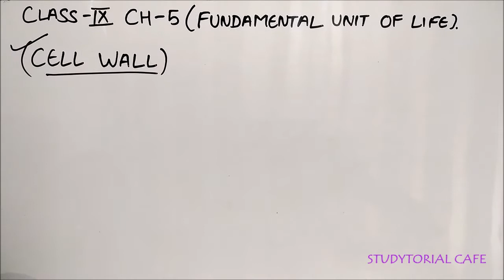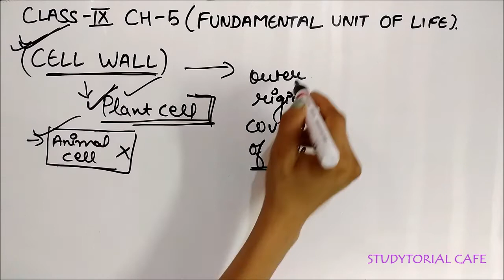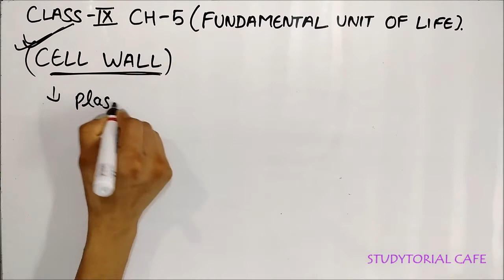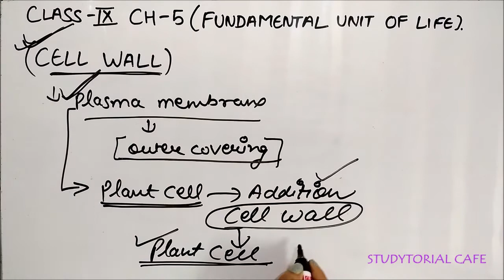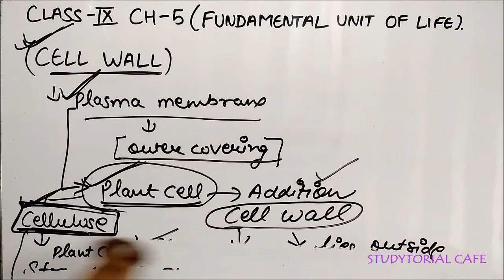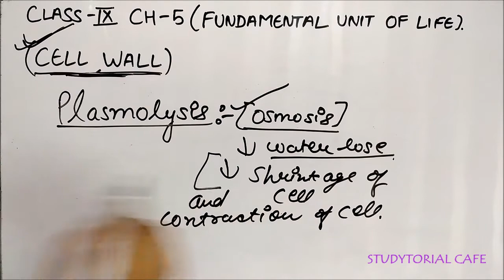CELL WALL FUNDAMENTAL UNIT OF LIFE CLASS 9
CELL WALL- It is present in the plant cell like plasma membrane cell wall is a present in the outermost covering of the cell, it also contains cellulose that provides structural strength to the plant.
KEEP WATCHING. KEEP LEARNING. STAY CONNECT WITH. STUDYTORIAL CAFE.